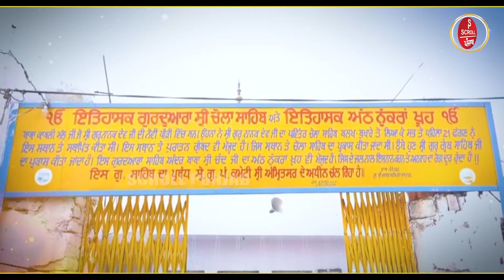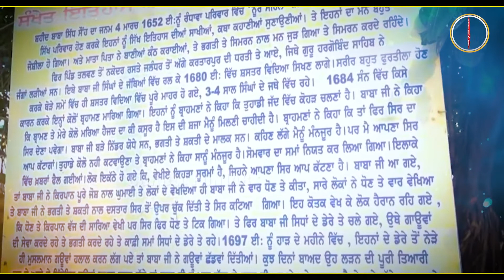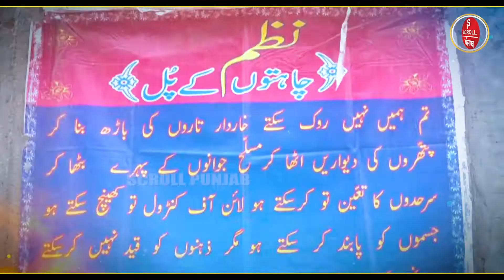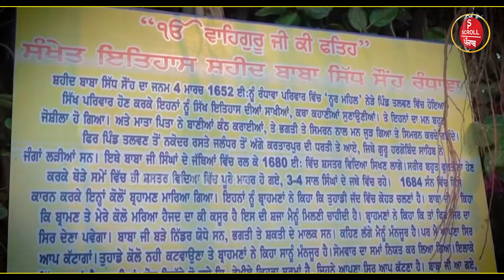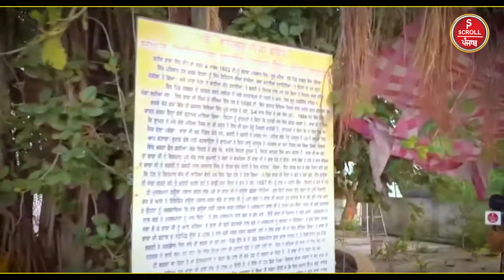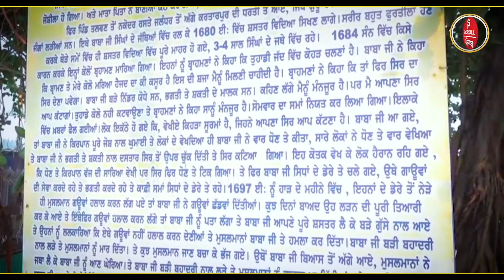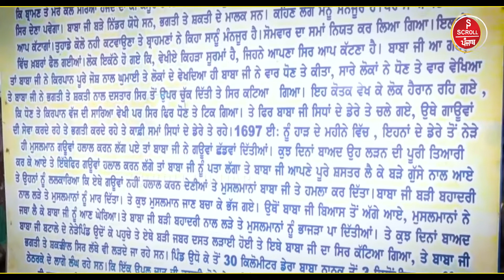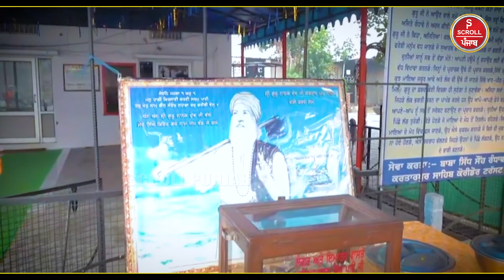ਗੁਰਦੁਆਰਾ ਚੋਹਲਾ ਸਾਹਿਬ, ਜਿੱਥੇ ਗੁਰੂ ਨਾਨਕ ਦੀ 16ਵੀਂ ਪੀੜ੍ਹੀ ਕਰ ਰਹੀ ਸੇਵਾ, ਇੱਥੇ ਬੇ -ਔਲਾਦ ਨੂੰ ਮਿਲਦਾ ਹੈ ਔਲਾਦ..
ਗੁਰਦੁਆਰਾ ਚੋਹਲਾ ਸਾਹਿਬ, ਜਿੱਥੇ ਗੁਰੂ ਨਾਨਕ ਦੀ 16ਵੀਂ ਪੀੜ੍ਹੀ ਕਰ ਰਹੀ ਸੇਵਾ, ਇੱਥੇ ਬੇ -ਔਲਾਦ ਨੂੰ ਮਿਲਦਾ ਹੈ ਔਲਾਦ ਦਾ ਸੁੱਖ

◆scroll punjab is one of the most reliable news channel in punjab you can trust us and stay update with our news reporting on punjab. we provide you the latest updated punjab news , punjabi news , current affairs , political interviews , emotionalpunjabivideo , Study visa Reports and Many more things